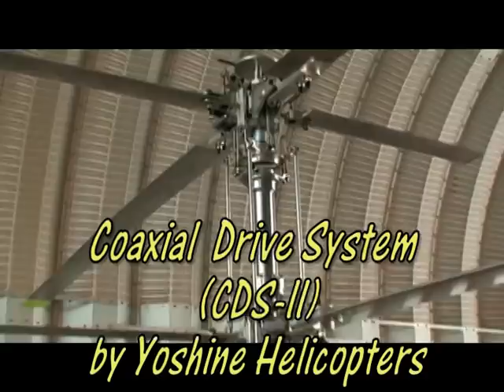Presentation of a Yoshine Coaxial Drive System (CDS)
CDS is a next generation helicopter drive system for personal vertical aviation. This demo shows a CDS with its articulated rotor system, coaxial swashplate for collective, cyclic, and differential yaw control. Tail rotor is eliminated for safer and easier control of vertical flight.